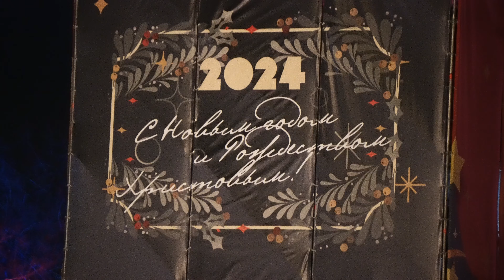новогодняя ночь на Якорной площади